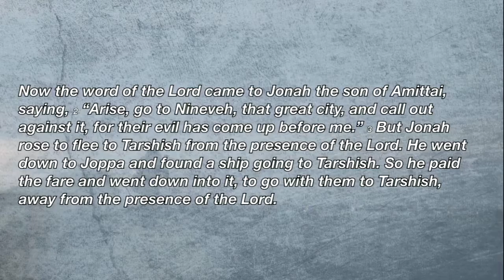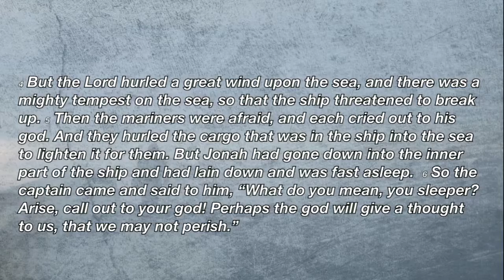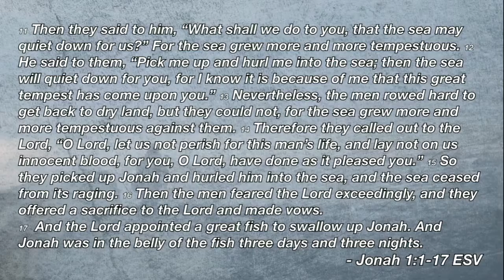Runaway - Part 1: "You Can't Outrun God" with Jim Botts - Colonial Church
We are a family on a mission to help people find and follow Jesus. At Colonial we are a beautiful mess of imperfect people being made new through Christ. Jesus calls us together as a community and sends us out into our world with hope and purpose.

Got questions?  Need prayer?